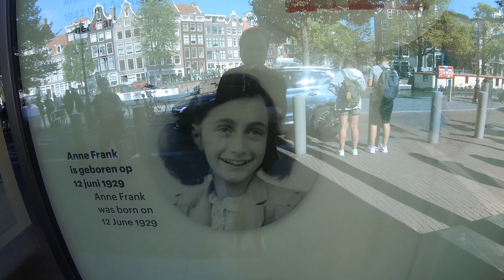Amsterdam - 6 Hours Layover